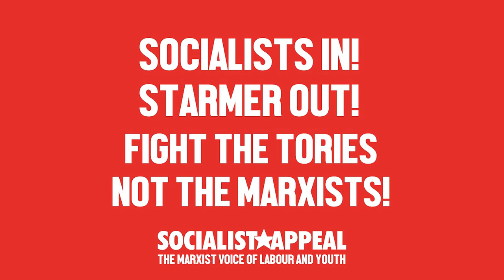We'll keep the red flag flying here!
We will not be cowed by the Labour right wing's intimidation. You can't kill an idea whose time has come, and only the ideas of Marxism point the way forward for humanity. Join the fight to transform the labour movement!